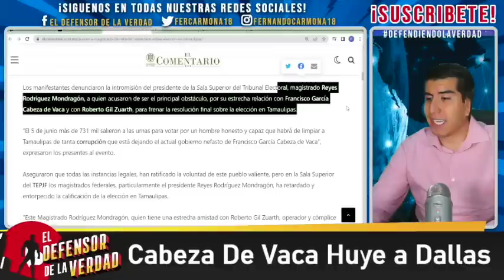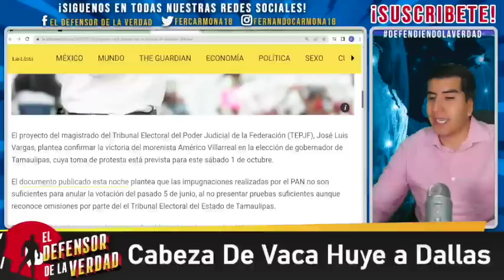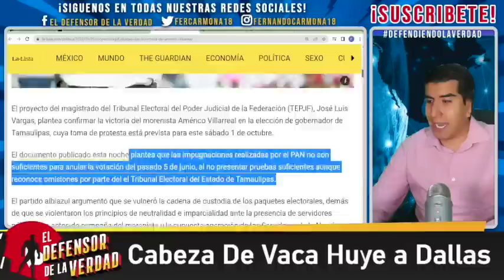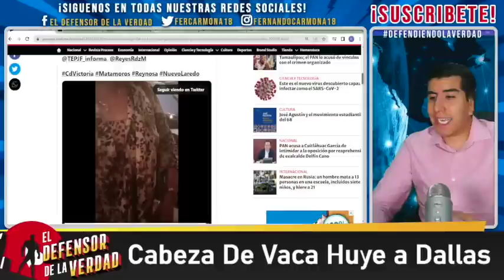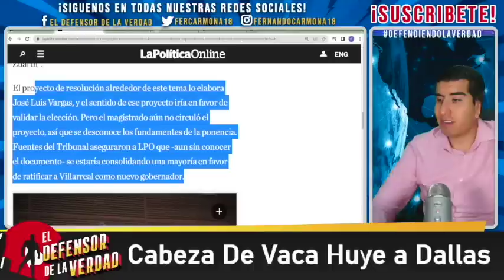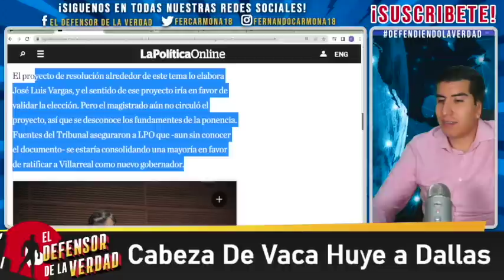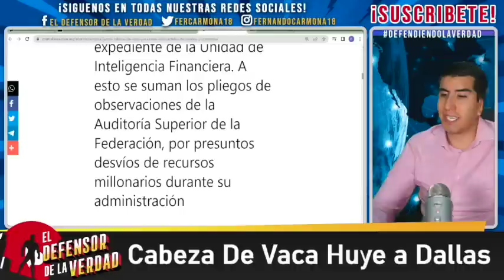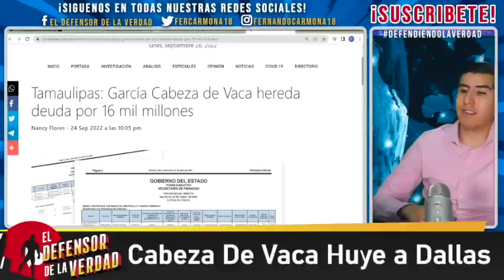Filtran Poderoso Audio Donde Corrompen Magistrados Electorales Para Anular Elección De Tamaulipas!!